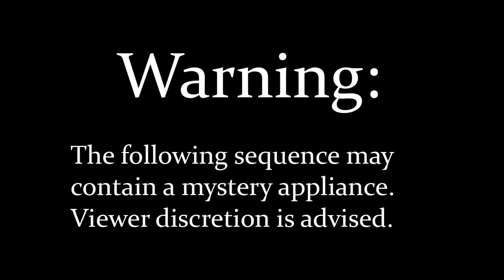Walfas - Bucket 'n Envy episode 62 - Mystery Appliance ft Reimu&Cirno&STK&LukaHartman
Now that Daiyousei is settled into Reimu's home and comfortably part of the family, Reimu decides to figure out what Daiyousei is and where she came from and if she should be a part of the family or not.

Cirno is just here for the cookies, so she's chill with whatever.

Episode was produced by co-host R&C with STK and first female voice Luka Hartman, thanks guys.

Programs used:
Adobe Photoshop
Adobe After Effects
Walfas
A 2x4 and a toaster